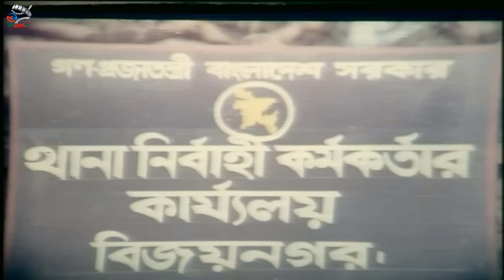গরীবের হক তোমার কেড়ে নিতে পারবে না | Bangla Movie Clips | Manna | Purnima | Shahnaz | Mehedi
Video Title :গরীবের হক তোমার কেড়ে নিতে পারবে না | Bangla Movie Clips | Manna | Purnima | Shahnaz | Mehedi

Movie: Dhongsho
Starring: Manna, Purnima, Shahnaz, Mehedi, Jhumka, Rehena, Nasrin, Siraj Haydar, Ilias Kobra, Kabila, Kashem Ali Dulal, Sadek Bacchu, Misha Sawdagar, A T M Shamsuzzaman & More
Director: Bodiul Alam Khokon
Story & Dialogue: Kashem Ali Dullal
Producer & Distribute: Duront Kothachitra
Lyricist: Deowan Nazrul, Moniruzzaman Monir & Md. Shah Alam
Edit: Jinnat Hossain
Dedicated: Shekh Md. Imtaj Ali & Shekh Md. Surtaj Ali
Language : Bangla
Label :  @NNMovieHouse

*** ANTI-PIRACY WARNING ***